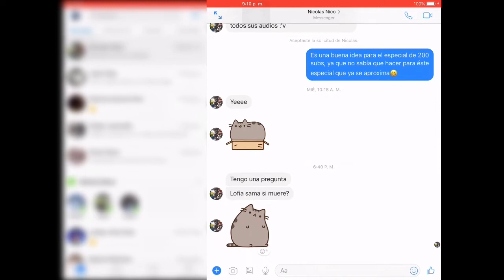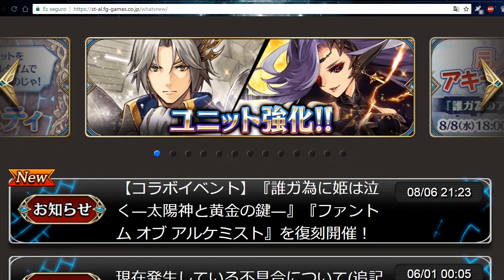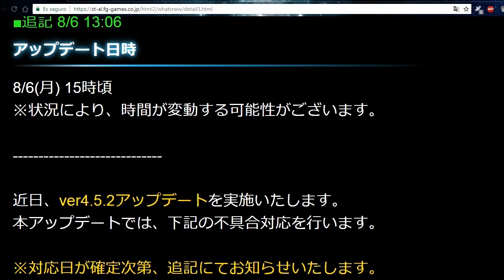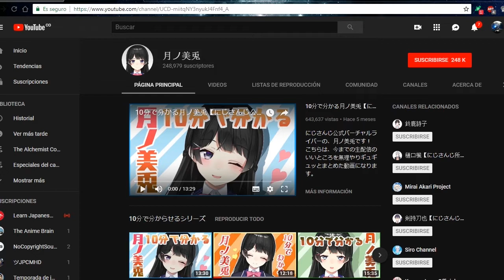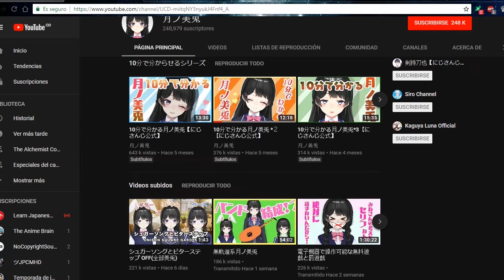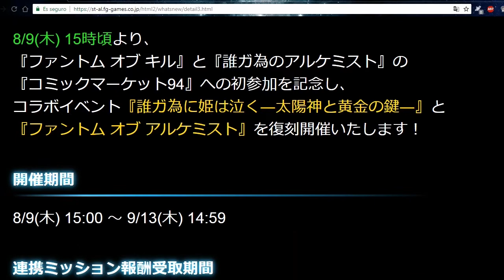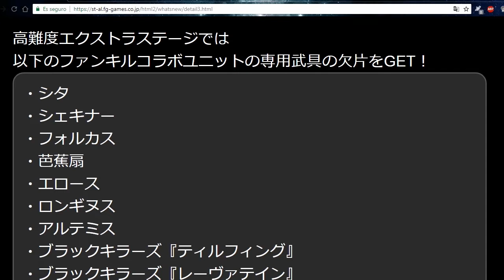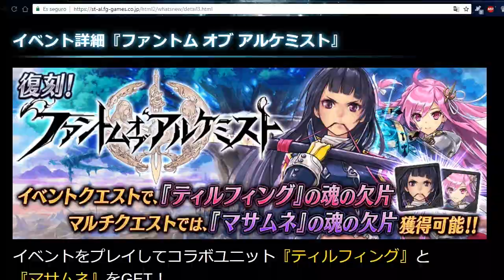The Alchemist Code JP - Especial 200 subs Voces de Lofia y Dark Tyrfing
Bienvenidos de nuevo a un nuevo vídeo del canal de Andrew54 y volvemos con la traducción de voces, esta vez lo vamos a hacer con 2 personajes ya que como no subí vídeo ayer. Y las protagonistas son Lofia y Dark Tyrfing. Espero lo disfruten y lo comenten XD